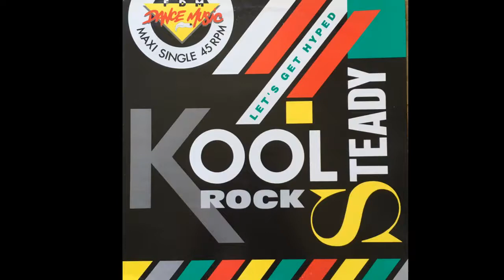Kool Rock Steady - Let's Get Hyped (Chicago House Mix)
1989 Disques Dreyfus